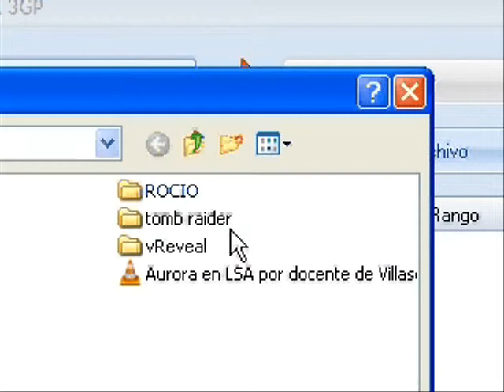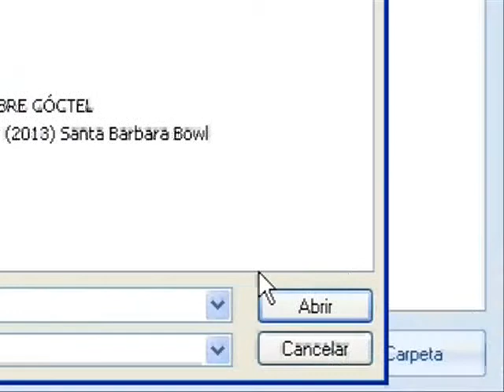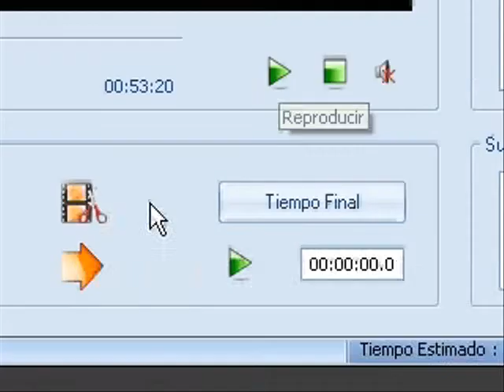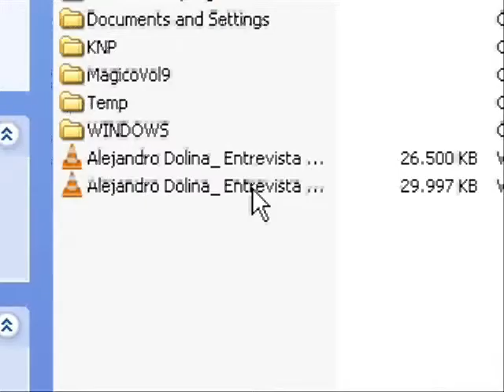VIDEO A 3GP CON format factory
acá para descargar el programa